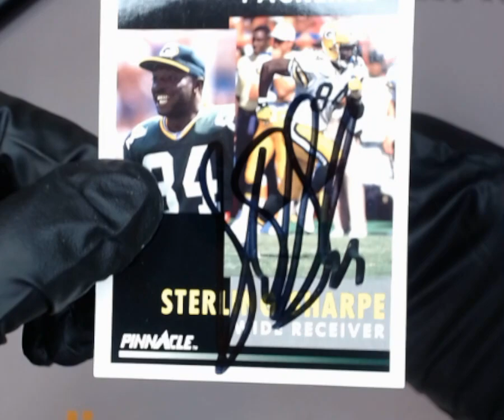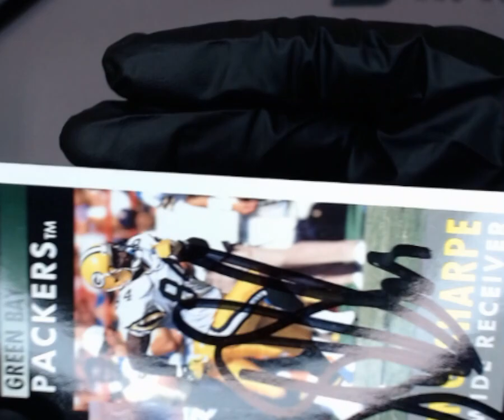SNC GRADING:1991 PINNACLE STERLING SHARPE #11 AUTOGRAPH AUTHENTICATED (1761905028195 )